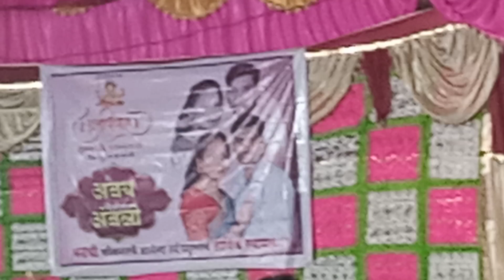AADIVASI TARPA SONGS || HALAD SHOW AJNUP || SARANG STAR GROUP WANJALE || 8055991808